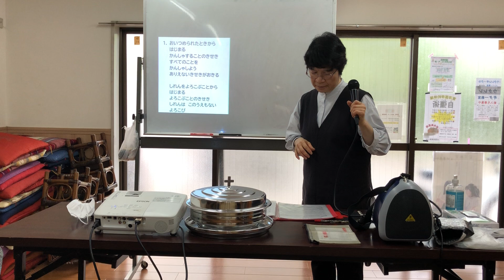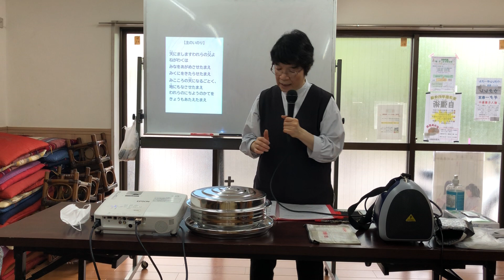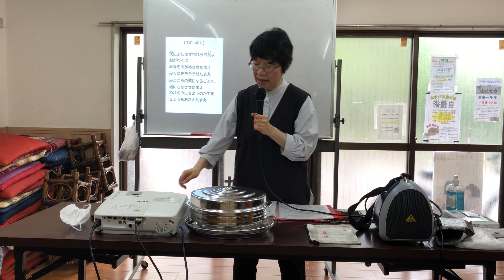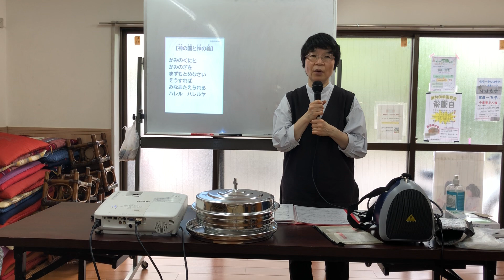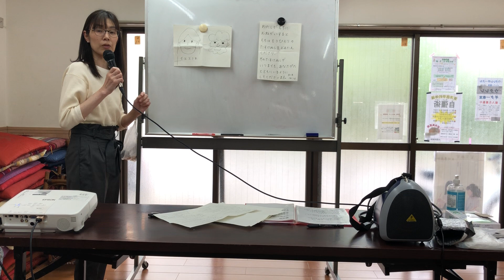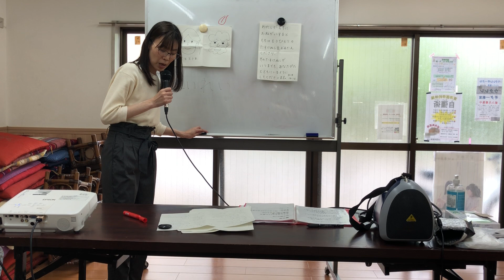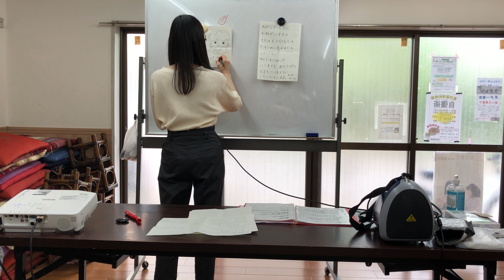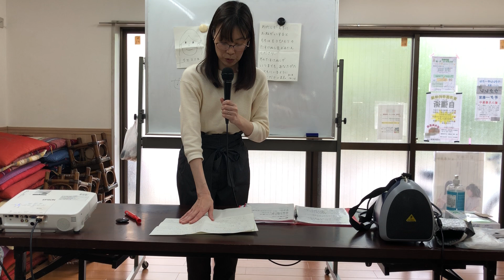2024.5.19 TLEA東京アンテオケ教会CS子ども礼拝